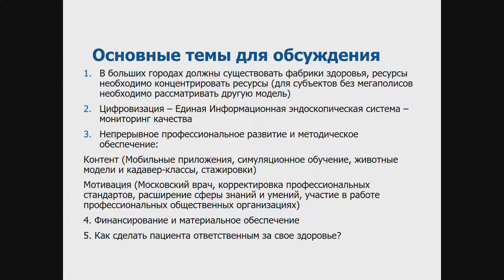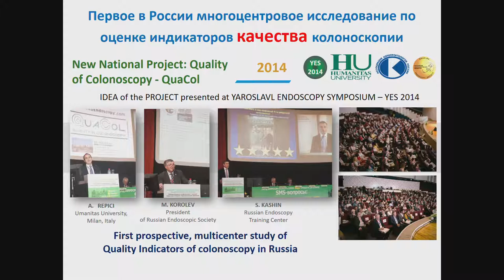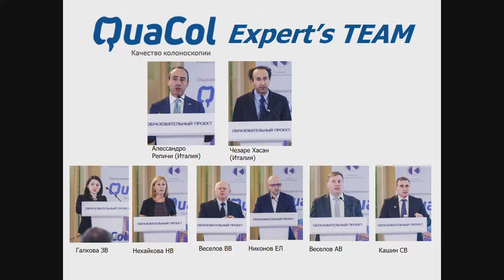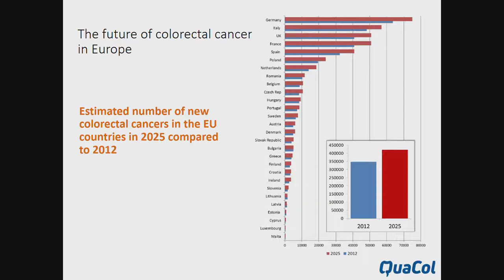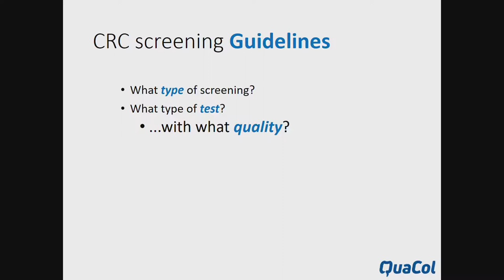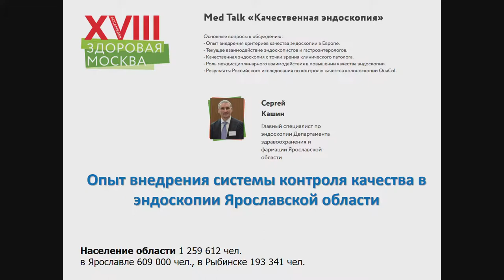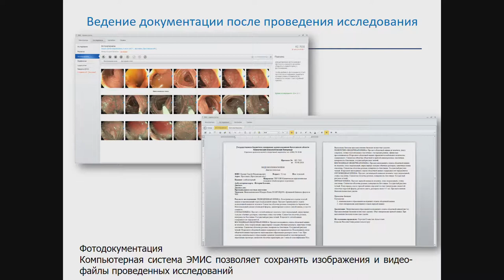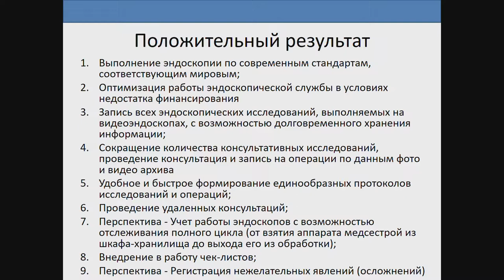Med Talk Quality Endoscopy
Key issues for discussion:
• Experience in implementing endoscopy quality criteria in Europe.
• Ongoing interaction between endoscopists and gastroenterologists.
• Quality endoscopy from the point of view of a clinical pathologist.
• The role of interdisciplinary interaction in improving the quality of endoscopy.
• The results of the Russian QuaCol study on the quality control of colonoscopy.